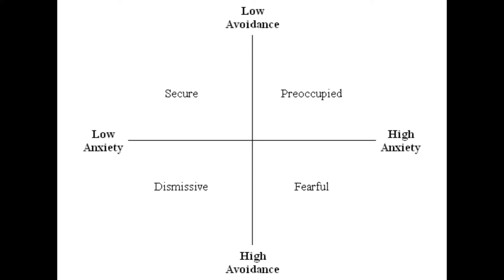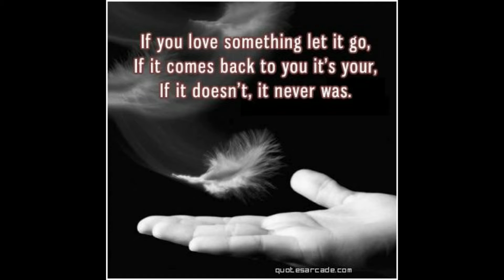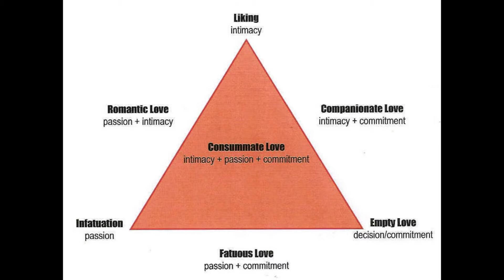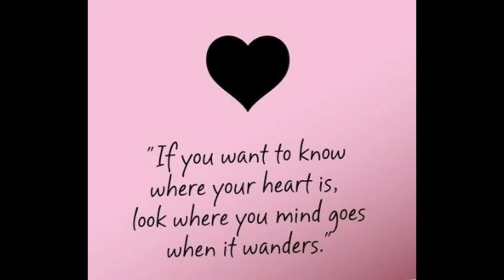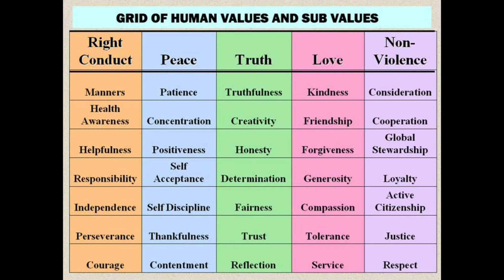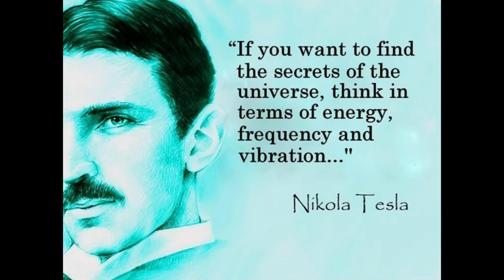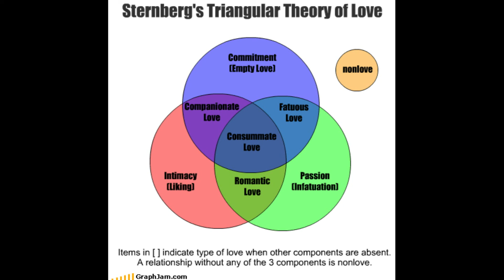Love Power and Types of Love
Healthy true love is what brings freedom, peace, health, compassion,  happiness, fun etc.